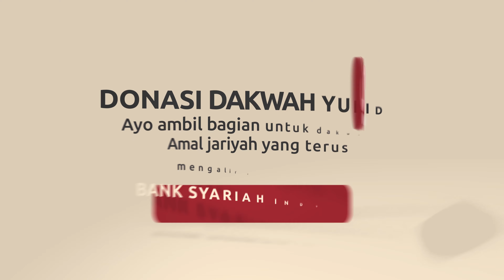Bagaimana Cara Beradab kepada Nabi Setelah Meninggal? - Ustadz Johan Saputra Halim, M.H.I.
لَا تَجْعَلُوا دُعَاءَ الرَّسُولِ بَيْنَكُمْ كَدُعَاءِ بَعْضِكُمْ بَعْضًا ۚ قَدْ يَعْلَمُ اللَّهُ الَّذِينَ يَتَسَلَّلُونَ مِنْكُمْ لِوَاذًا ۚ فَلْيَحْذَرِ الَّذِينَ يُخَالِفُونَ عَنْ أَمْرِهِ أَنْ تُصِيبَهُمْ فِتْنَةٌ أَوْ يُصِيبَهُمْ عَذَابٌ أَلِيمٌ

63. Janganlah kamu jadikan panggilan Rasul diantara kamu seperti panggilan sebahagian kamu kepada sebahagian (yang lain). Sesungguhnya Allah telah mengetahui orang-orang yang berangsur-angsur pergi di antara kamu dengan berlindung (kepada kawannya), maka hendaklah orang-orang yang menyalahi perintah Rasul takut akan ditimpa cobaan atau ditimpa azab yang pedih.

Penjelasan ayat

Wahai orang-orang mukmin! Muliakanlah Rasulullah bila kalian memanggilnya. Janganlah kalian memanggilnya seperti panggilan sebagian kalian kepada sebagian yang lain yaitu dengan menyebut namanya, seperti, ‘Wahai Muhammad’, atau dengan menyebut nama ayahnya, seperti, Wahai putra Abdullah. Akan tetapi katakanlah, Wahai Rasulullah, Wahai Nabi Allah. Dan apabila dia menyeru kalian untuk perkara umum, maka janganlah kalian menjadikan seruannya seperti seruan sebagian kalian kepada sebagian yang lain yang biasanya terjadi dalam perkara-perkara yang kurang penting, akan tetapi bersegeralah untuk memenuhi seruannya. Sesungguhnya Allah mengetahui orang-orang yang berangsur-angsur pergi di antara kalian secara sembunyi-sembunyi tanpa izin, maka hendaklah orang-orang yang menyalahi perintah Rasulullah -ṣallallāhu ‘alaihi wa sallam- takut akan ditimpa cobaan dan bencana, atau ditimpa azab yang pedih, yang mereka tidak sanggup menahannya.

Dalam ayat lain, Allah berfirman,

وَمَنْ يُشَاقِقِ الرَّسُولَ مِنْ بَعْدِ مَا تَبَيَّنَ لَهُ الْهُدَىٰ وَيَتَّبِعْ غَيْرَ سَبِيلِ الْمُؤْمِنِينَ نُوَلِّهِ مَا تَوَلَّىٰ وَنُصْلِهِ جَهَنَّمَ ۖ وَسَاءَتْ مَصِيرًا

“Dan barangsiapa yang menentang Rasul sesudah jelas kebenaran baginya, dan mengikuti jalan yang bukan jalan orang-orang mukmin, Kami biarkan ia leluasa terhadap kesesatan yang telah dikuasainya itu dan Kami masukkan ia ke dalam Jahannam, dan Jahannam itu seburuk-buruk tempat kembali.” (QS. An-Nisaa’: 115)